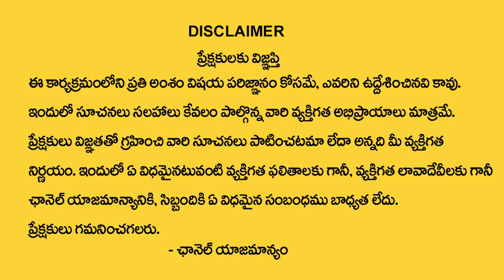Anantha : Latest Money Mantra 2 O |How to Attract Money |Universe Signs MoneyWorld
Watch ►Anantha : Latest Money Mantra 2 O  |How to Attract Money |Universe Signs   MoneyWorld